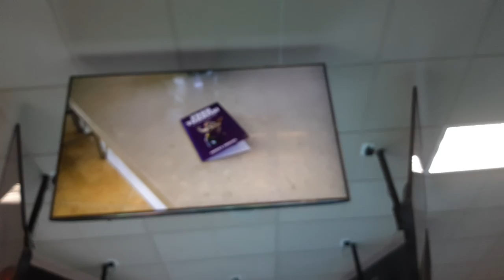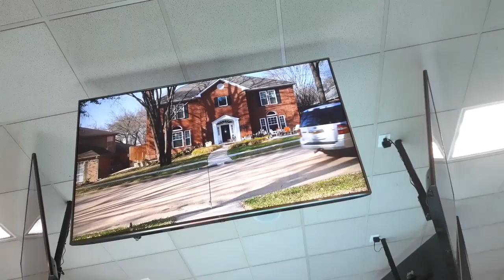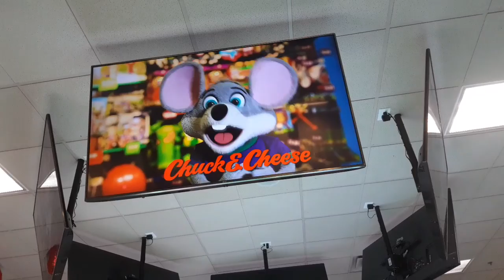Chuck e cheese show 1 2020 chuck e's place version 5